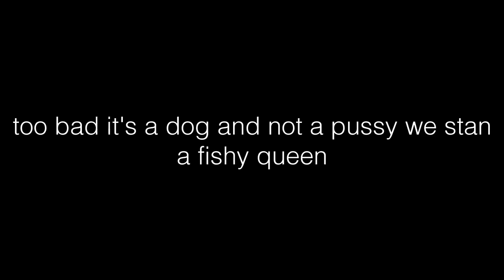JILLIAN PLAYS MSP FOR THE FIRST TIME!